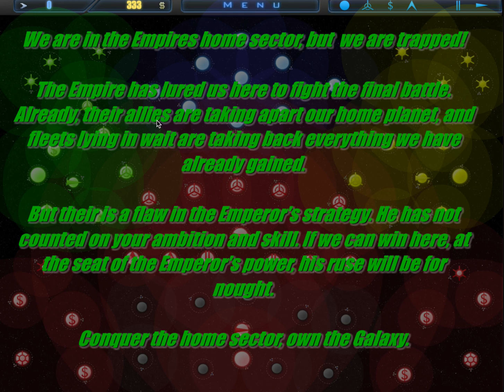Star Baron: Campaigns - One Ship Army - 16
Hello, and welcome back to Star Baron - Campaigns!
Even a single ship may turn the tide of war.

In this shipped episode, we pwn n00bs epically with one ship.